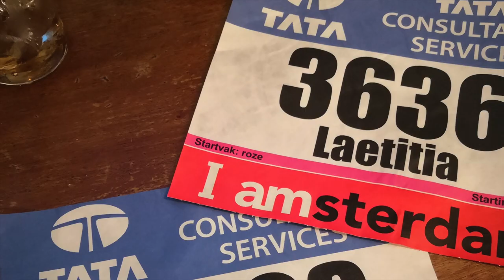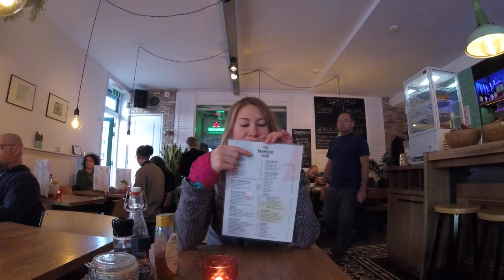Amsterdam - Marathon 2018